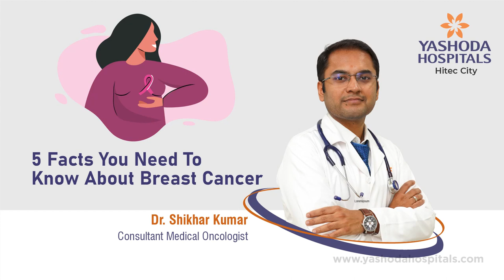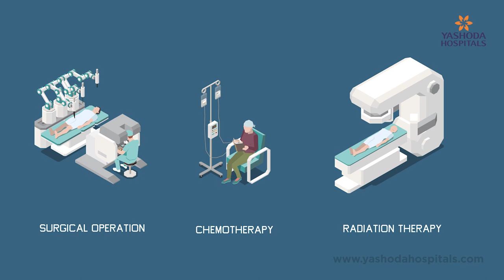5 Facts You Need To Know About Breast Cancer | Yashoda Hospitals Hyderabad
Breast cancer is a type of cancer that develops in the cells of the breast. It is one of the most common cancers among women worldwide, and it can also affect men. Early detection through regular screenings and awareness of potential symptoms are crucial to improving outcomes.

Dr. Shikhar Kumar, Consultant Medical Oncologist, shares five lesser-known facts about breast cancer.